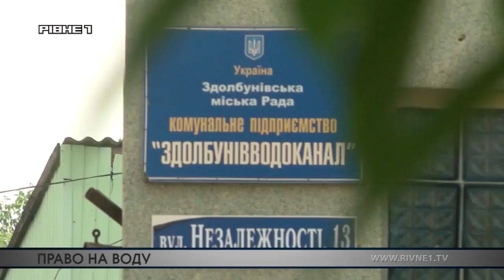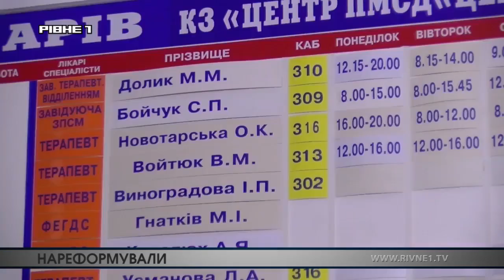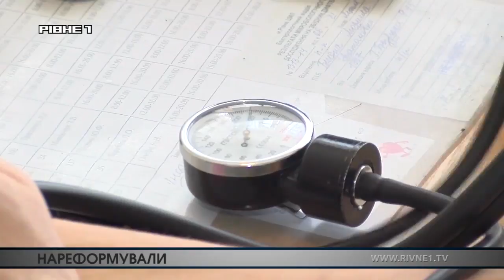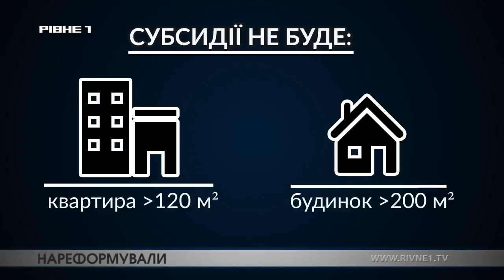Детальний новинний огляд від 18.06.2018